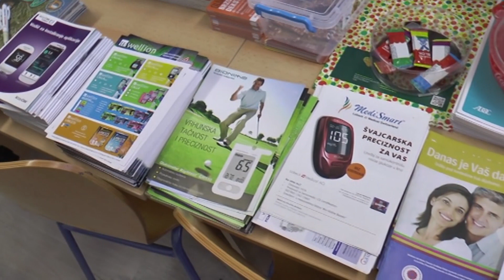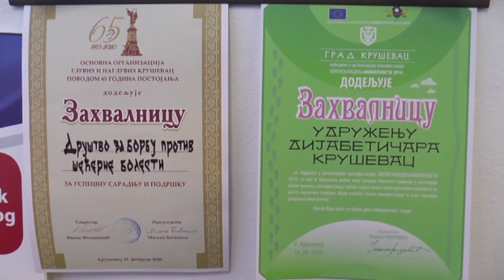PROMOCIJA VAКCINACIJE PROTIV КOVID 19 U ORGANIZACIJI DRUŠTVA ZA BORBU PROTIV DIJABETESA 01.02.2023